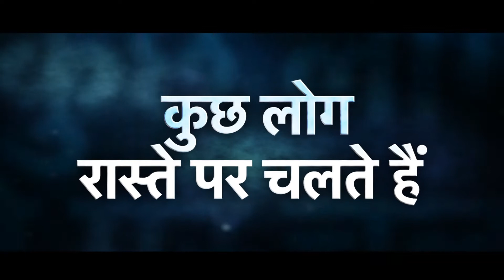ACHHA KAAM - TRAILER!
Our vision is to make this platform a hub for celebrating goodness, starting impactful initiatives, promoting creative campaigns on social change, featuring live videos with changemakers, initiating awards, and accolades to motivate on the ground and online partnerships from both urban and rural communities.

JOIN US TOMORROW FOR THE OFFICIAL LAUNCH OF ACHHA KAAM!